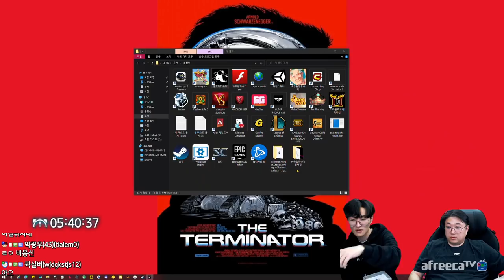와.. 이거 개꿀잼이네 물고기키우기 3d버전 (22.03.08-7)